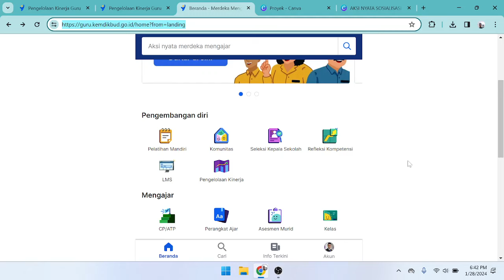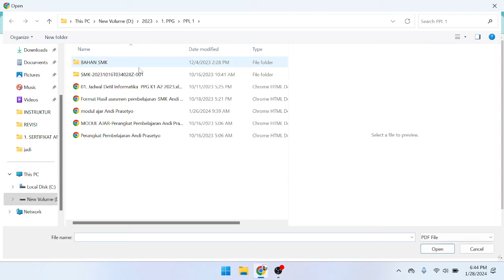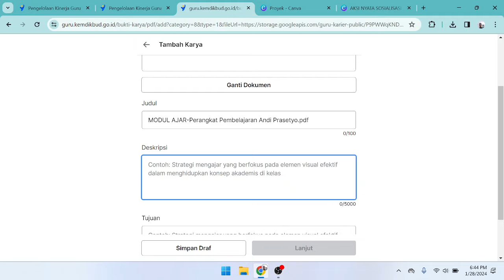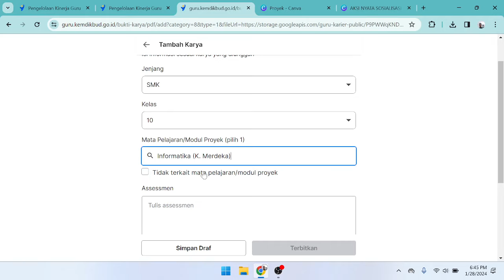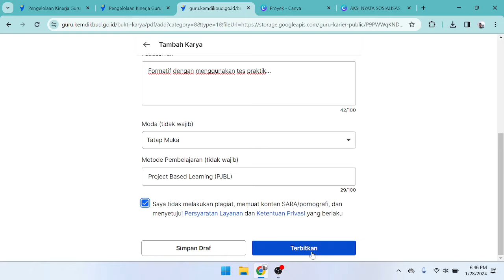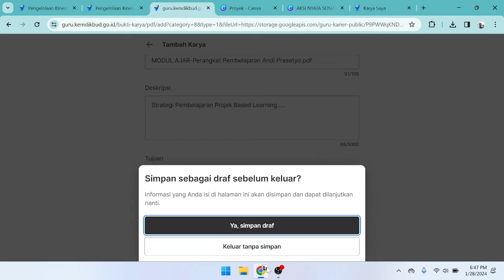CARA UNGGAH TERBITKAN PERANGKAT AJAR (MODUL AJAR) DI PMM DAN SHARE KE REKAN SEJAWAT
CARA UNGGAH DAN TERBITKAN PERANGKAT AJAR (MODUL AJAR) DI PMM